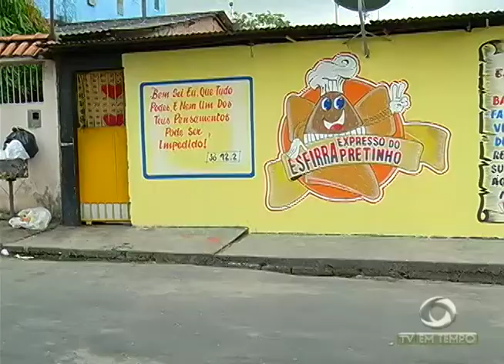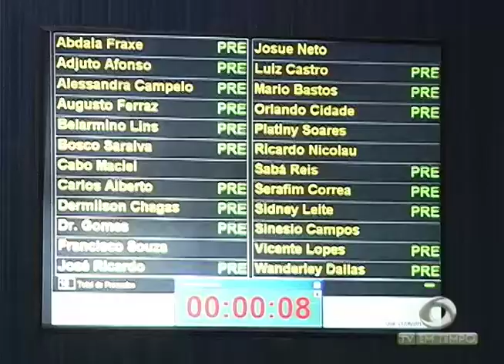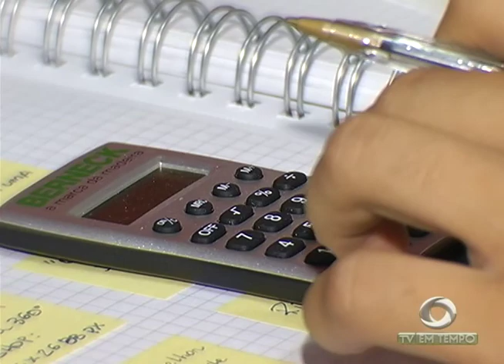BOLETIM EM TEMPO (21.06.2017) NOITE